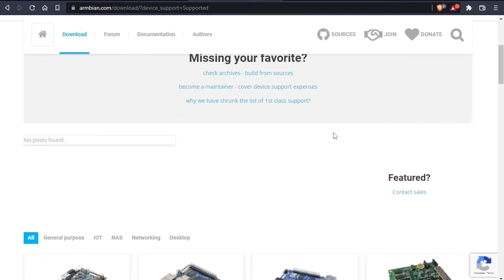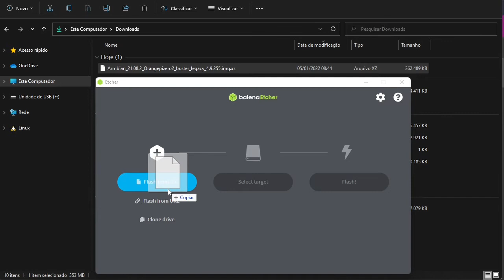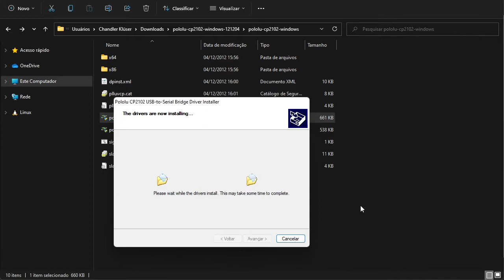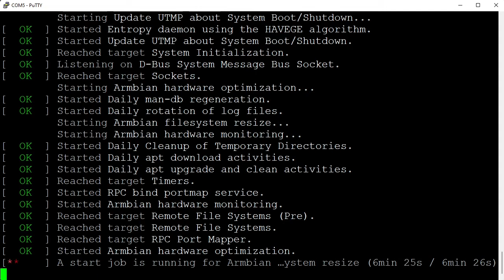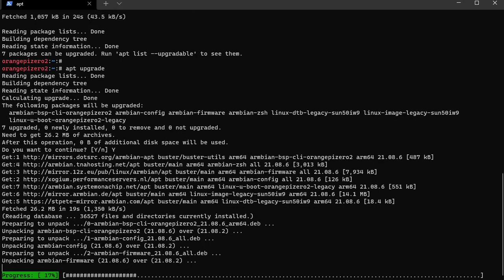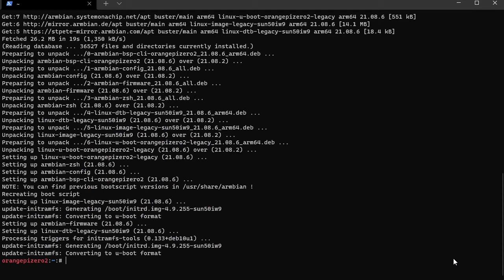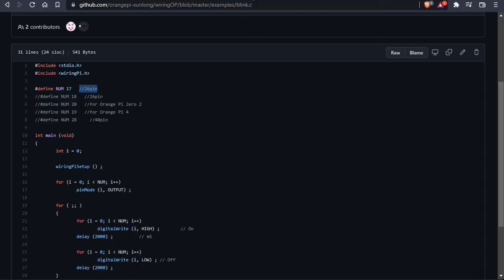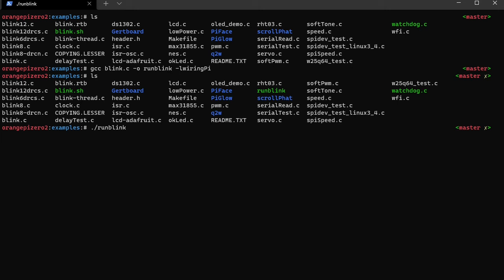Led Blink - Orange Pi Zero 2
How to make a led blink on an Orange Pi Zero 2